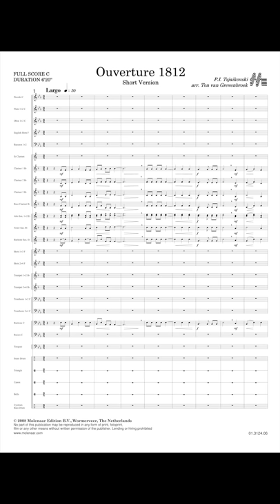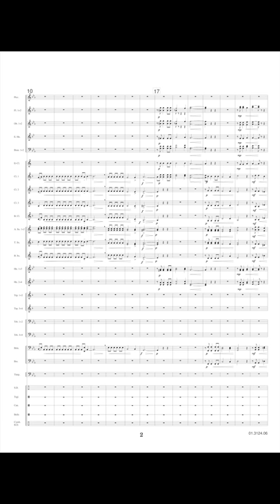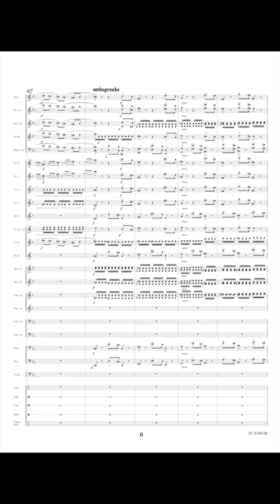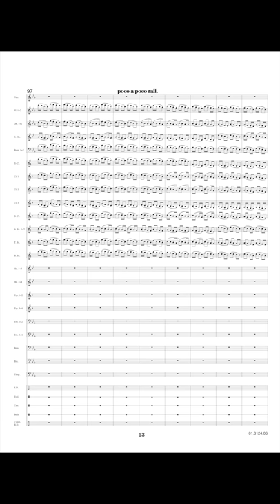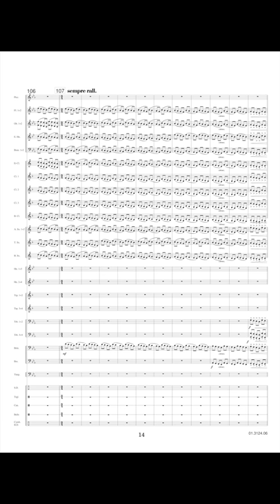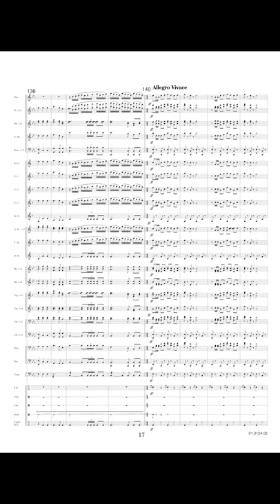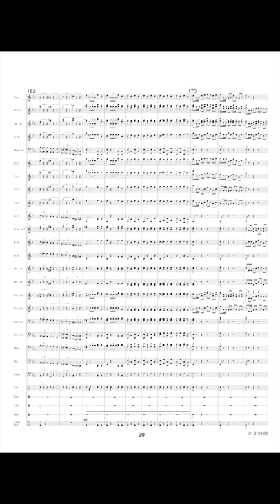Ouverture 1812 (short version) - Peter Iljitsch Tschaikowski/arr. Ton van Grevenbroek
The 'Overture 1812' by Pyotr Ilyich Tchaikovsky was composed to commemorate the victory of the Russian army over Napoleon’s army that year. The composition starts with a religious hymn played by the lower woodwinds; then there is a confrontation between the 'Marseillaise’ and the then Russian national anthem. The work is also famous because of the use of church bells and canons accompanying the Tsar’s hymn in the finale.